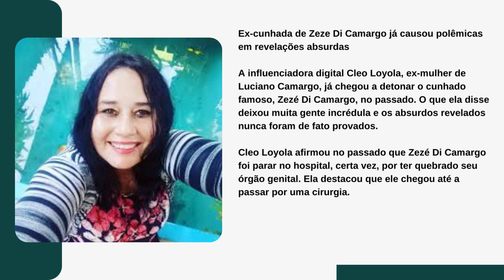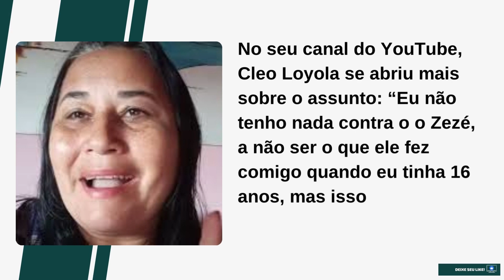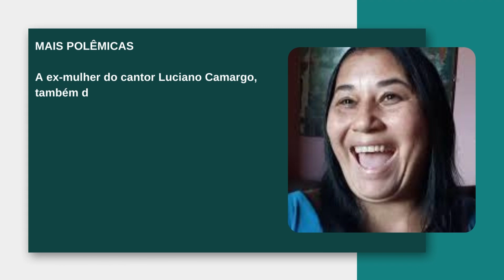[Novo] Ex-cunhada de Zezé fez revelação absurda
Ex-cunhada de Zezé deixou muita gente incrédula ao fazer revelação absurda: “Fez comigo quando eu tinha 16”
Ex-cunhada de Zeze Di Camargo já causou polêmicas em revelações absurdas

A influenciadora digital Cleo Loyola, ex-mulher de Luciano Camargo, já chegou a detonar o cunhado famoso, Zezé Di Camargo, no passado. O que ela disse deixou muita gente incrédula e os absurdos revelados nunca foram de fato provados.

Cleo Loyola afirmou no passado que Zezé Di Camargo foi parar no hospital, certa vez, por ter quebrado seu órgão genital. Ela destacou que ele chegou até a passar por uma cirurgia.

Em uma entrevista concedida ao TV Foco no passado, Cleo Loyola revelou um absurdo, destacando que Zezé Di Camargo fez algo com ela, sem dar maiores detalhes:

“Foi uma situação bem constrangedora para mim. É muito difícil de falar até hoje. Eu era muito nova, eu trabalhava para ele e o Luciano estava em São Paulo”, contou ela sobre o ex-cunhado.

“Eu só tinha 16 anos em suma e creio eu que ele já tinha seus 28 anos. Isso deixou sequelas muito grandes na minha cabeça pelas coisas que aconteceram. Eu quero que a consciência dele doa até hoje em relação ao que ele fez comigo, quando eu tinha 16 anos de idade. Isso ficou se repetindo durante um bom tempo.”, afirmou Cleo Loyola, deixando tudo implícito. No seu canal do YouTube, Cleo Loyola, deixando tudo implícito.

No seu canal do YouTube, Cleo Loyola se abriu mais sobre o assunto: “Eu não tenho nada contra o o Zezé, a não ser o que ele fez comigo quando eu tinha 16 anos, mas isso já passou.”, escancarou ela, sem provar se os fatos são verídicos.

MAIS POLÊMICAS

A ex-mulher do cantor Luciano Camargo, também deu alfinetadas sobre a separação de Wanessa Camargo de Marcus Buaiz.

“Até que enfim! O casamento já tinha acabado a muito tempo né Wanessa Camargo? Você perdeu um grande homem né, porque o Marcos te aturou muito! Porque você é chata! Pensa em uma pessoa chata? Chata, reclamona, enjoada, orgulhosa”, detonou a ex-cunhada de Zezé.

Site: otvfoco